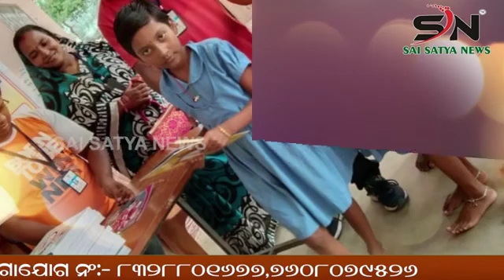ନିଖୋଜ ଶିଶୁପୁତ୍ର ର ମୃତ ଦେହ କୂଅରୁ ମିଳିଲା